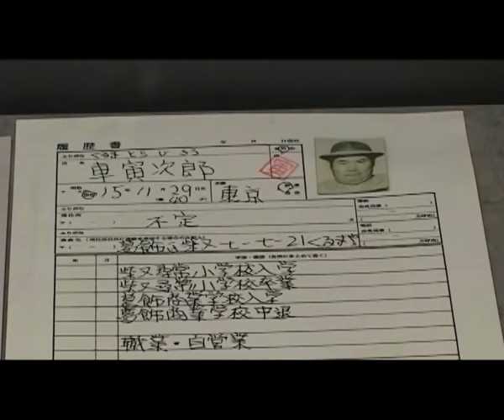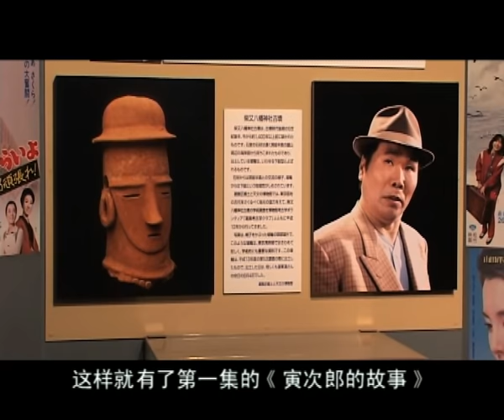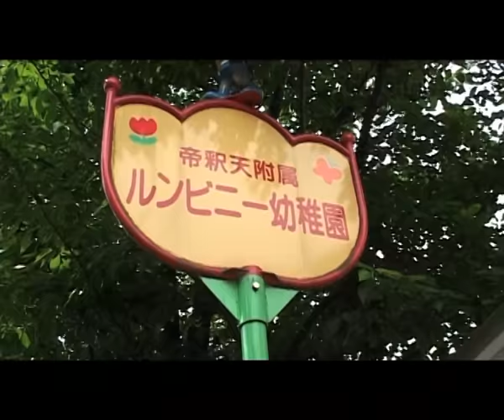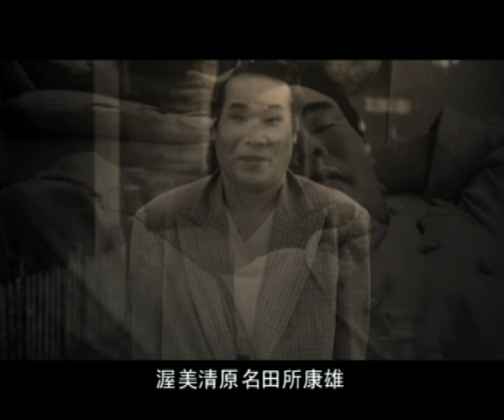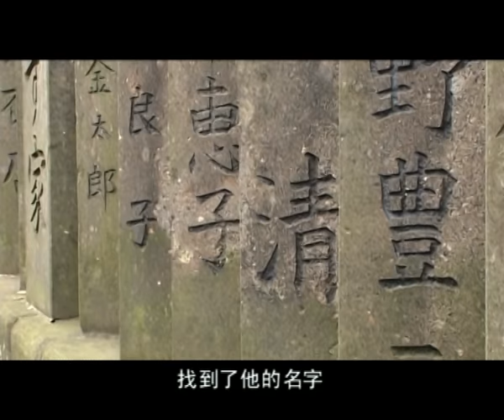067 电影传奇（总策划：崔永元）： 《（日）寅次郎的故事》之《神奇的家》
今天发布2007年8月播出的 电影传奇 “《（日）寅次郎的故事》之《神奇的家》”。解密不为人知的历史传奇和电影故事。

电影《寅次郎的故事》(日文片名：男はつらいよ）是日本松竹映画历时近三十年（1969年-1995年）制作的全长48部的喜剧影片，是世界目前最长的系列电影。影片讲述的是一个热爱家乡却四处流浪、又四处失恋的浪子闲人寅次郎的故事，该剧以轻松有趣的人物和剧情，生动地展现了真实的生活，并贯穿着日本美丽的自然和人文风光 。该片通常都在盂兰盆节和正月初一上映两部，在日本风靡一时，受到了日本观众广泛共鸣和欢迎。

崔永元拥有《电影传奇》授权 - 永久在全球的网络传播权。欢迎分享，严禁转载！
请其他发布盗版《电影传奇》的朋友尽快删除！感恩您曾经的宣传。